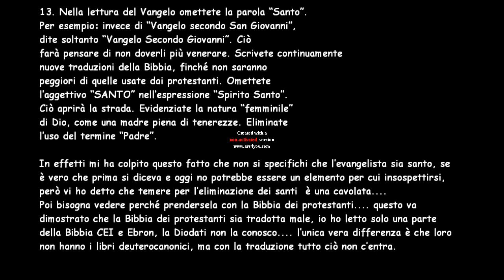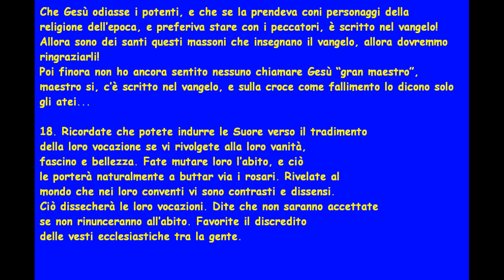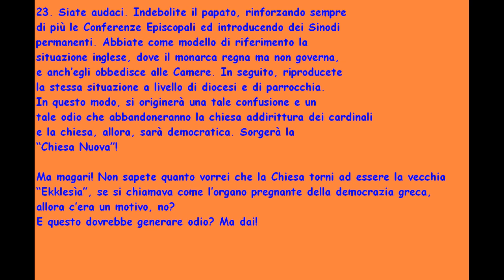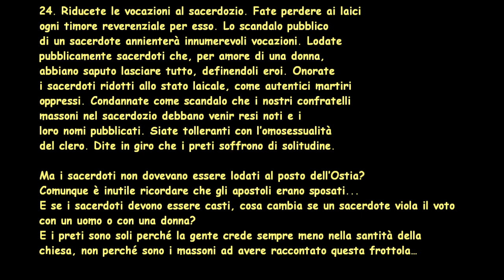MASSONERIA E CHIESA CATTOLICA: Risposta a Don Luigi Villa. PT.3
la terza parte della mia risposta a don Villa.